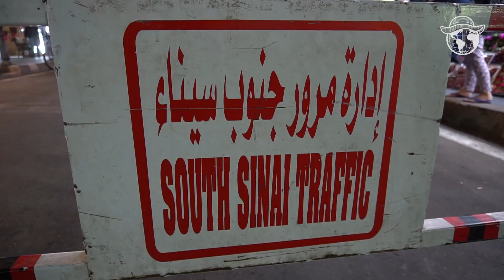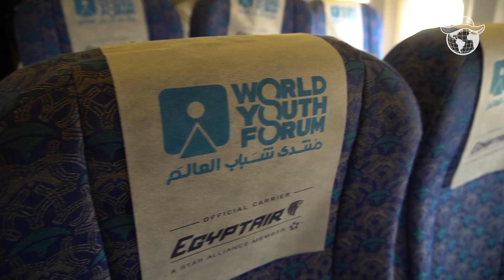World Youth Forum (WYF) in EGYPT 2019 - Globe in the Hat #1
World Youth Forum (WYF) in Egypt - the biggest international forum I've ever taken part in. How was the event and what happened during these 9 days in Egypt? Watch till the end ;)

Subtitle bahasa Indonesia oleh: Tanti @sri_trisna_yanti

Globus w kapeluszu/Globe in the hat